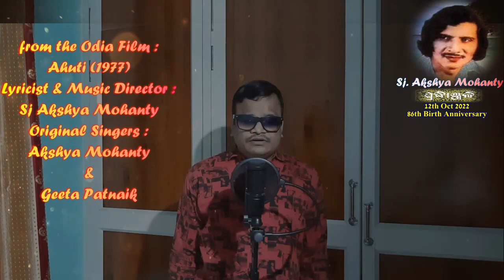Hrudaya Ku Karidia Panthasala | Tribute to Sj. Akshya Mohanty | Swadhin | Niharika | Cover Song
Dear Friends Listen a Classic Odia Evergreen Song
" ହୃଦୟକୁ କରିଦିଅ ପାନ୍ଥଶାଳା... "of
Sj. AkshyaMohanty
on his 86th Birth Anniversary 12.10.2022
It's an Tribute to the Legendary Composer, Lyricist & Singer of Odisha.

Original Credits

Film :- Ahuti
Song :- Hrudayaku Karidia Panthasala
Artist :- Akhshay Mohanty & Geeta Patnaik
Music Director :- Akshaya Mohanty
Lyricist :-Akshaya Mohanty

Cover Song
Keyboard : Swadhin Kumar Pradhan
Singers : Swadhin Kumar Pradhan & Niharika Pradhan

Jai Jagannath 🙏🙏🙏